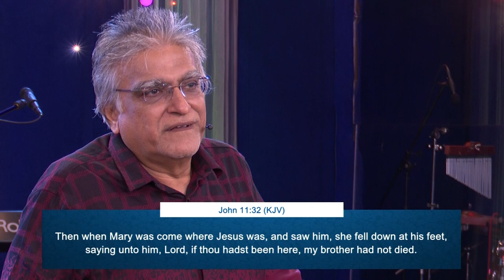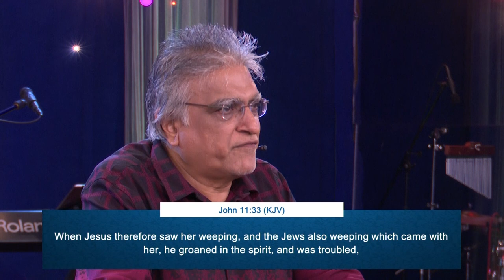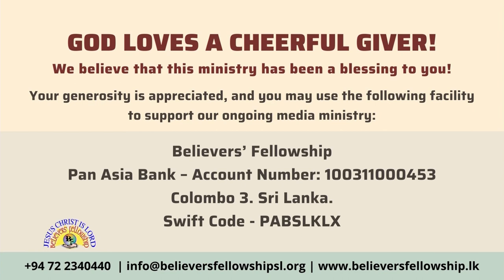How do I live the life God has called me to live? | January 15, 2023 | Sunday English service sermon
How do I live the life God has called me to live? | January 15, 2023 | Sunday English service sermon | Online Church Today 2023

LIVING IN THE NEWNESS OF LIFE | Manu Mahtani

Timestamps:
0:00 - Sermon by Manu Mahtani
45:19 - My son attend to My words
48:23 - Communion Prayer
51:15 - Your blood has set me free
56:23 – Offering Prayer

8am - Sinhala
11am - English

BF KIDS! A fun place for Children to grow in the Lord and make good friendships!
Come join us on Sundays at 8 AM and 11 AM